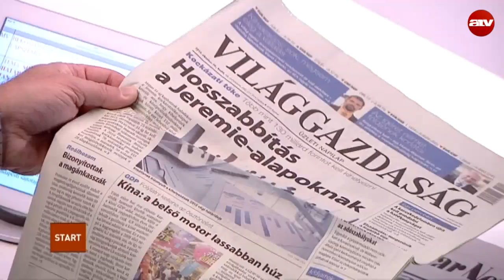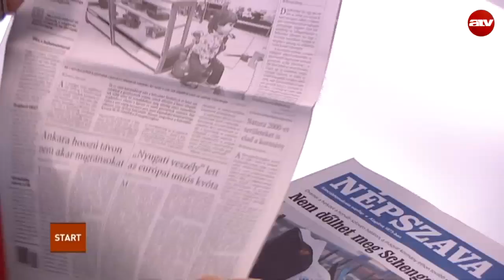Lapszemle Vadai Ágnessel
Az ATV Start vendége Vadai Ágnes alelnök, DK.